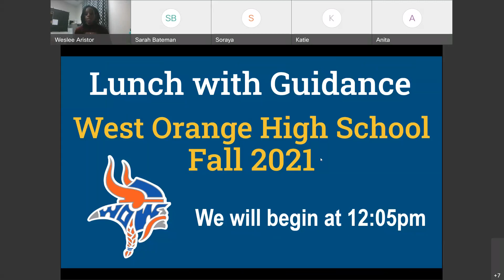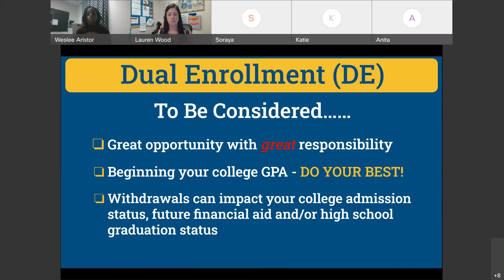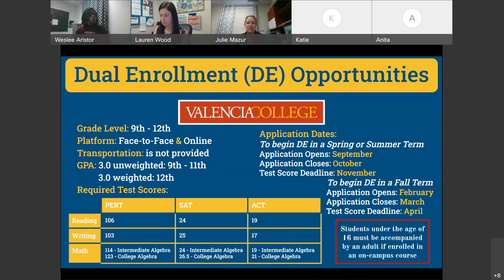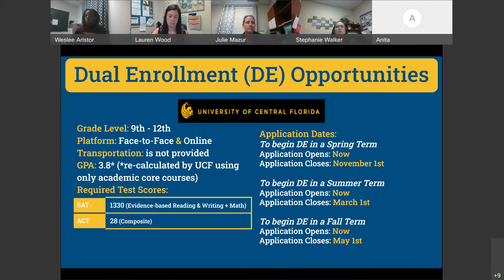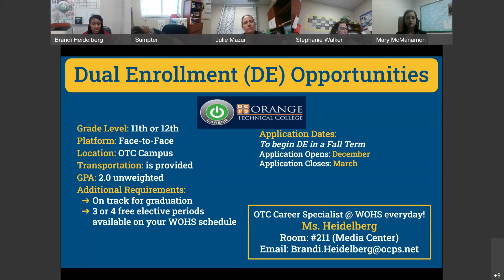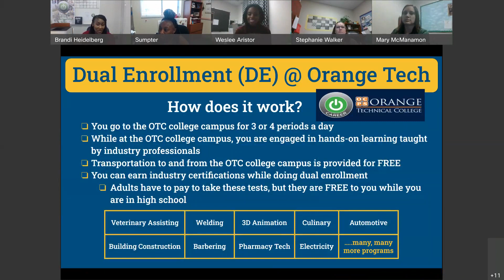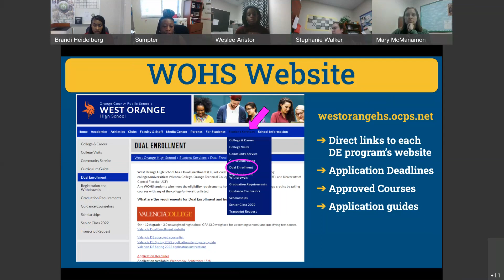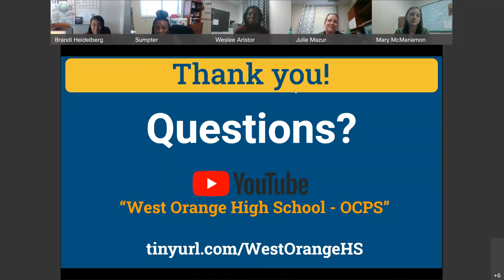Advance Placement (AP) & Dual Enrollment